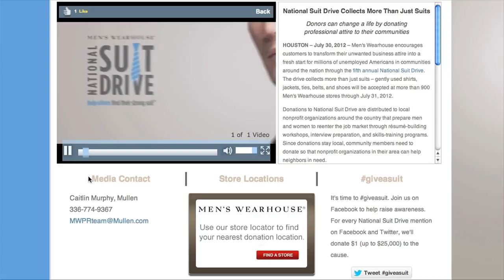Online Video is a Multi-Million Dollar PR Business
UBM plc, the London-based corporate parent of PR Newswire, is powering the syndication of videos via a network of thousands of websites and providing tools to "socialize" video campaigns for customers, says David Levin, CEO, in this interview with Beet.TV. While PR Newswire has provided links to video files for many years, the new efforts, which began in Beta last year, provides new ways for marketers to reach audiences and initiate transactions.